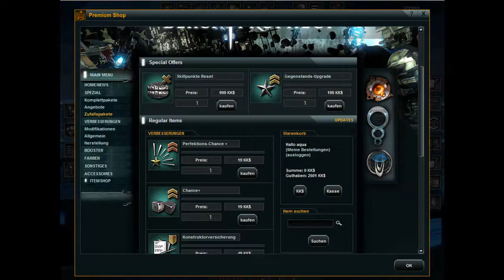BlackProphecy ~ Patch 1.1 & Skillsystem ~ part 1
ich erkläre in diesem Video den neuheiten des Patches und das Skillsystem